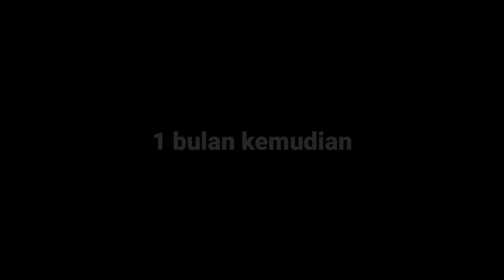Film pendek - "PRIATIN"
Cerita ini hanya fiktif belaka jika ada kesalahan nama atau tempat harap dimaafkan

Nama nama pemain:
1.Juminten=Salma
2.Ijah=Nasya
3.Lusi=Isma
4.Ema jum=Olivia
5.Editor=Ari-Juni
Ide crita=Ipah